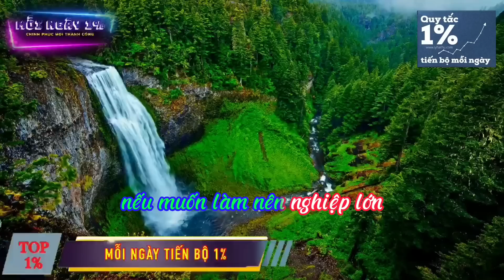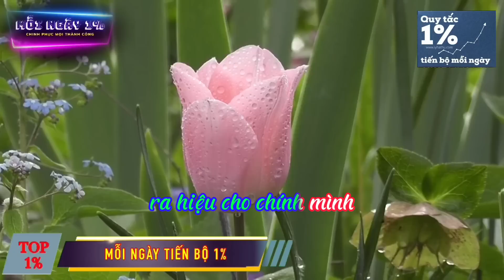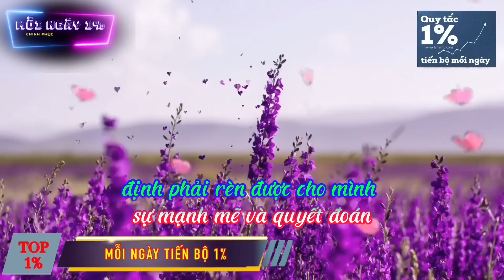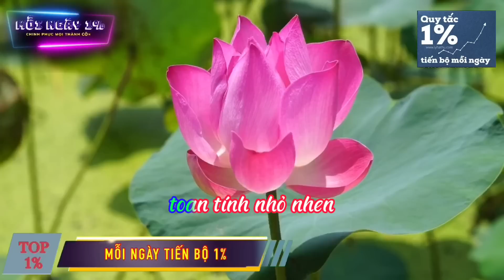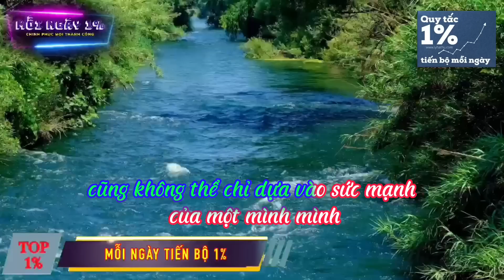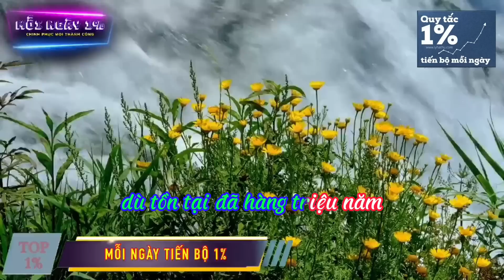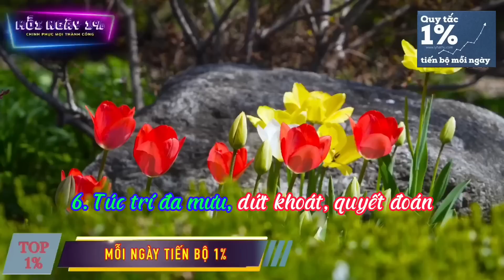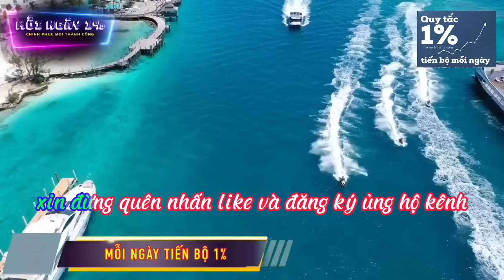8 Suy Nghĩ Tiêu Cực Cần Bỏ, 7 Tư Duy Thành Công Cần Phải Có | Nếu Muốn Làm Nên Sự Nghiệp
Quí vị và các bạn thân mến. Quí vị và các bạn vừa xem xong Trên đây là bài chia sẻ:
8 Suy Nghĩ  Tiêu Cực Cần Bỏ, 7 Tư Duy Thành Công Cần Phải Có | Nếu Muốn Làm Nên Sự Nghiệp.
Nếu bạn thấy video hữu ích xin đừng quyên nhấn like và đăng ký ủng hộ kênh, nhớ nhấn vào nút hình cái chuông để nhận được thông báo mỗi khi video mới của chúng tôi phát sóng bạn nhé. Một lần nữa xin chân thành cảm ơn quí vị và các bạn đã theo dõi video clip.
 Xin kính chúc quí vị và các bạn luôn luôn bình an và hạnh phúc. Xin trân trọng kính chào và hẹn gặp lại ở video tiếp theo.
Trân trọng,